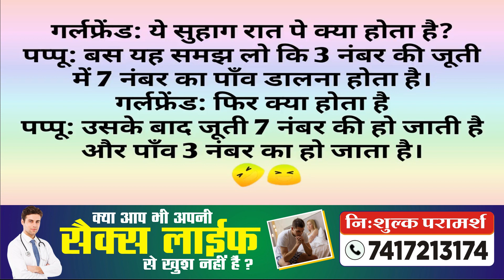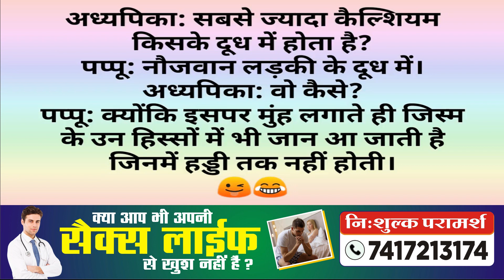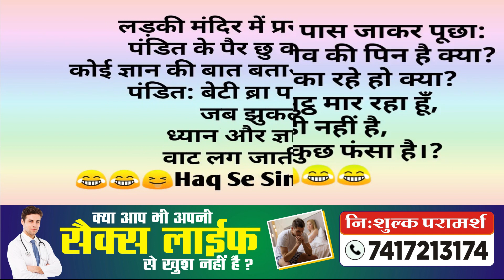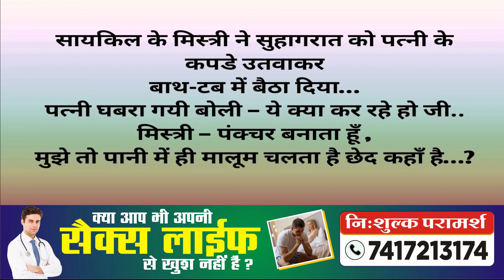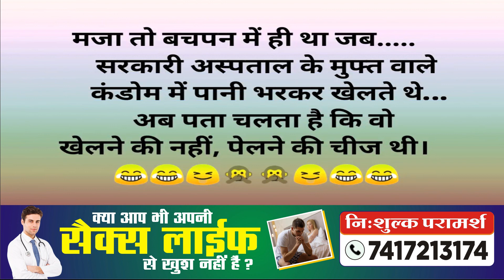खड़ा होने से रोक के दिखाओ हंसते हंसते लोट पोट हो जाओगे | Try To Not Laugh | Chutkule | Maya Bhabhi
Hindi chutculeमजेदार चुटकुले | Tell Me A Joke | Chutkule Image | Chutkule | Funny Jokes in Hindi | Comedy

दोस्तो Video सिर्फ मनोरंजन के लिए है ताकि आप हंसते रहे और स्वस्थ रहे

Maya Bhabhi